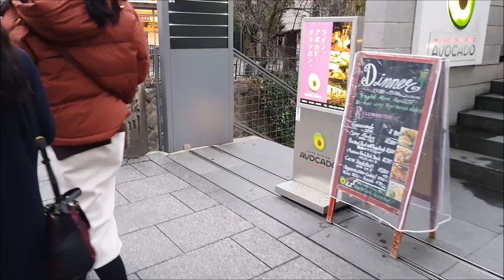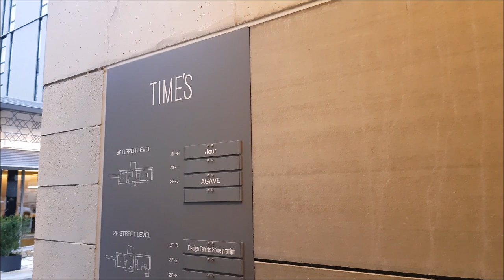WALKING TOUR [2019.02] Tadao Ando's Times Building in Kyoto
A walk to and through Tadao Ando's Times building in Kyoto, Japan.
Completed in two phases, the final being in 1991, the Times building is a commercial building designed by Tadao Ando located next to the Takase River.